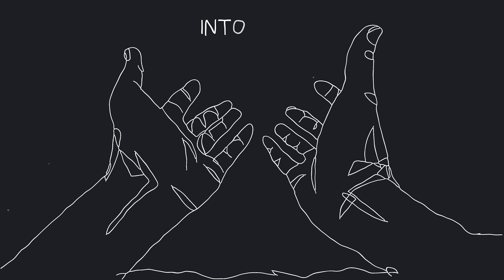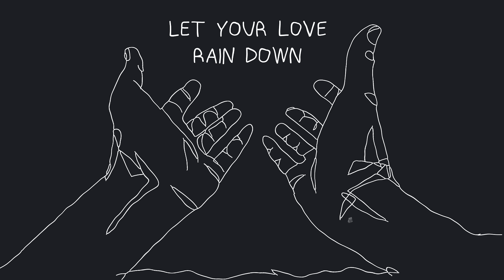WELCOME HERE - Fr. Rob Galea feat. Michela (OFFICIAL SONG FOR POPE FRANCIS VISIT TO MALTA)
Official Anthem for Pope Francis's visit to Malta 2-3 April 2022.

Produced by Fr. Rob Galea/Luke Batterbury 2022

LYRICS

WELCOME HERE
Copyright Fr Rob Galea 2022

Deeper than the seas
Stronger than awarded bravery
Richer than our history
Bigger than our dreams could ever be

There’s a love
The whole world knows
It’s a love that’s kind to all

You’re welcome here
Let your love rain down
Into our hearts again

Lord we lay it down
Let this land be yours again

Teach us generosity
And kindness that will welcome those in need
A people of integrity
That stand for life
And human dignity

Alleluia
Together in this land
Alleluia
We sing

Alleluia
On Christ the Rock we stand
Alleluia
We sing